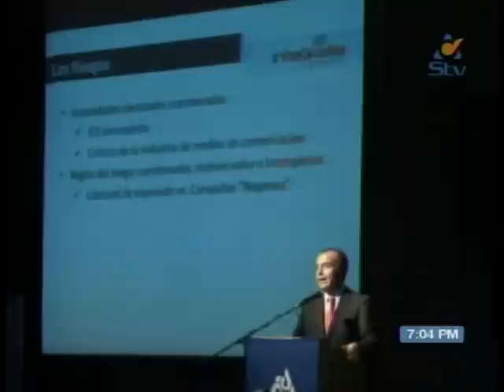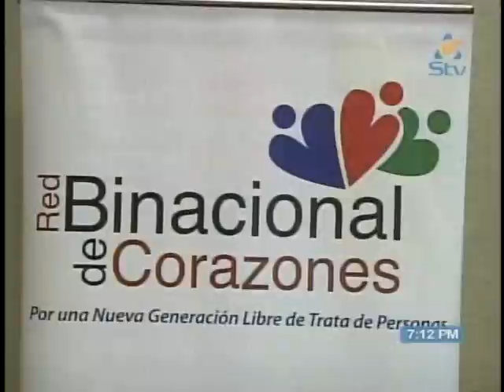Noticiero Síntesis TV Noche 23 Noviembre 2011